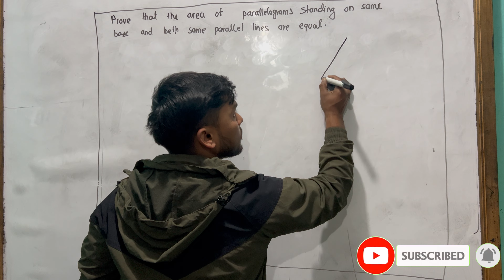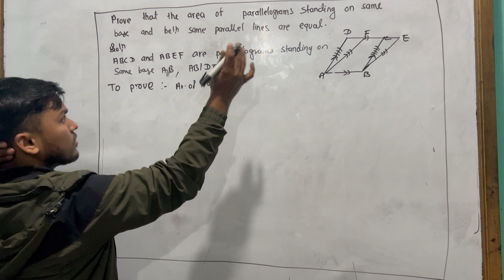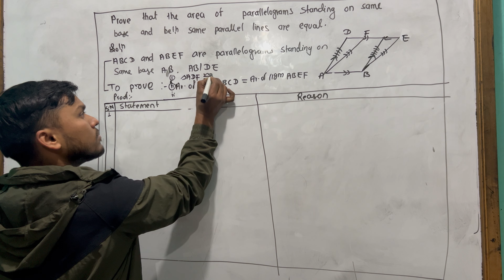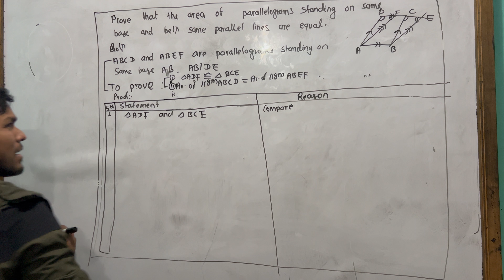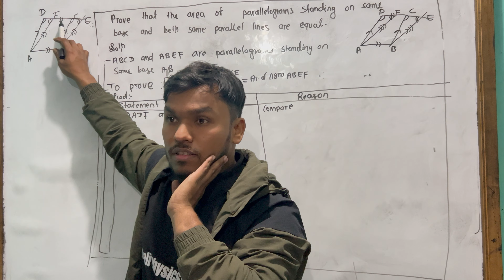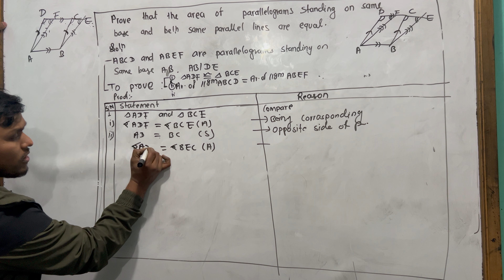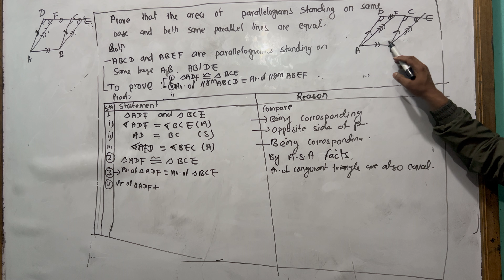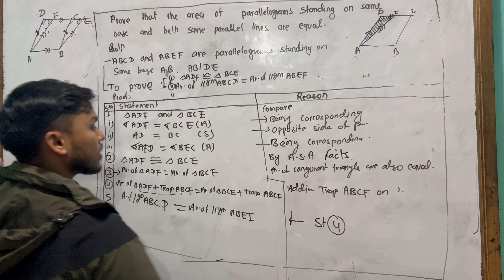Geometry | Theorem-2, Parallelogram on the same base and parallels are equal | Grade 10 || SEE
Subject: Compulsory mathematics
Chapter: Geometry
Topic : Area of triangle and quadrilateral, Theorem 2
Grade: 10

Geometry Theorem 2
Parallelogram on the Same Base
Parallels Are Equal
Grade 10 Geometry
SEE Geometry
Geometry Tutorial
Geometry Concepts
Secondary Education Examination
Geometry for Students
SEE Exam Preparation